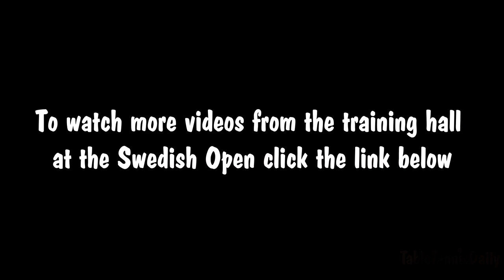Fan Zhendong & Liang Jingkun Training - Swedish Open 2015!